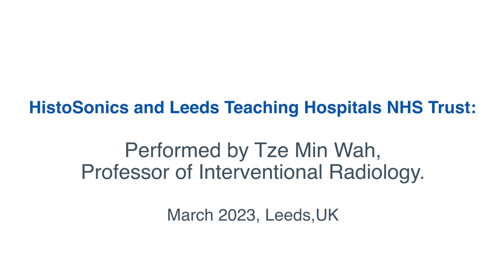World first - Histosonics Leeds Teaching Hospitals NHS Trust CAIN trial footage short form 30 03 23